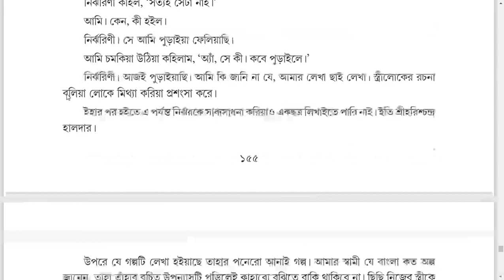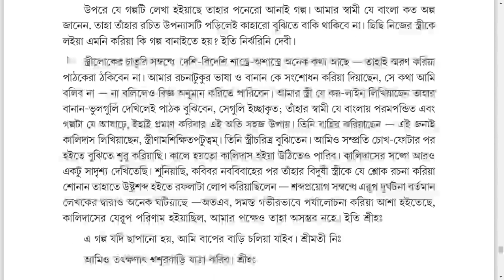Sahitya Kotha pdf Personal Microsoft​ Edge 2020 08 03 20 18 46 দর্প হরণ